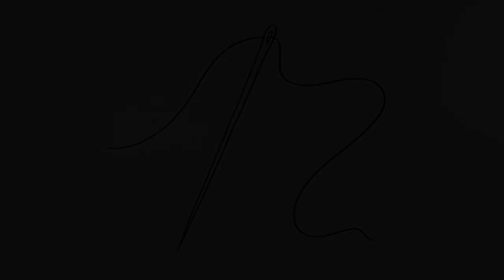How to draw Needle Easy